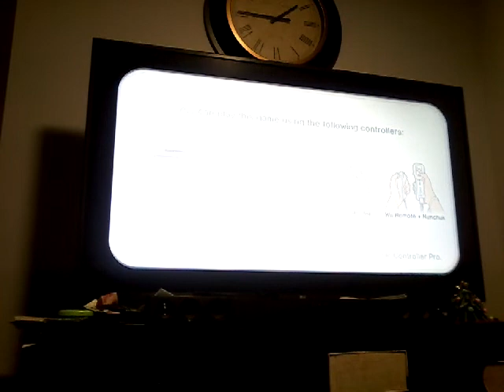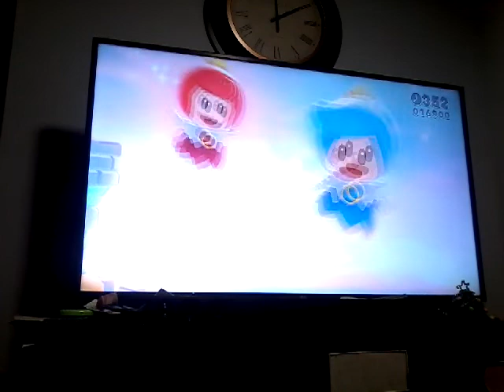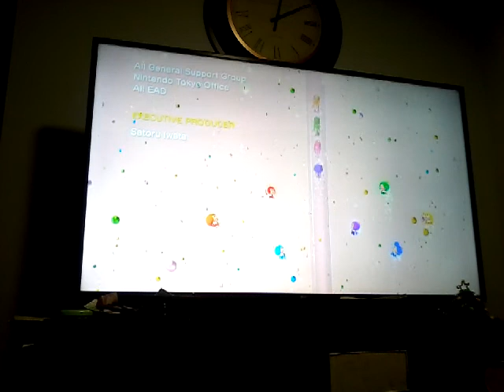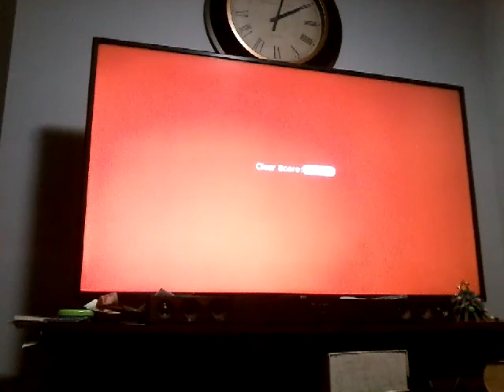Super Mario 3D World (World Bowser) - The Final Part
Luigi VS Cat Bowser